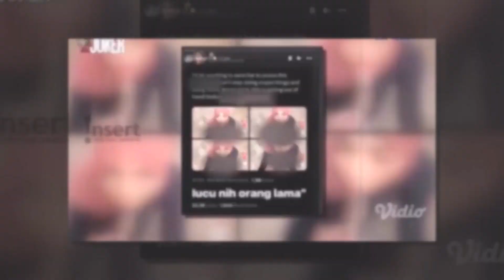BIKIN JERA!!!! BERHARAP OKLIN MASUK PENJARA, UMI PIPIK TOLAK BERDAMAI ~ GOSIP